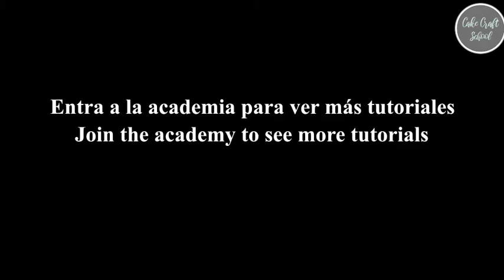Cupcake Navidad en fondant - Fondant Christmas Cupcake (English subtitles)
¿Quieres saber más sobre modelado online?

Do you want to know more about online modelling?

TOOLS USED OR SIMILAR ONES:
Dresden tool
Ball  and bone tool
Scalpel
Water brush pen
Wires: https
Cutting mat
Rolling pin